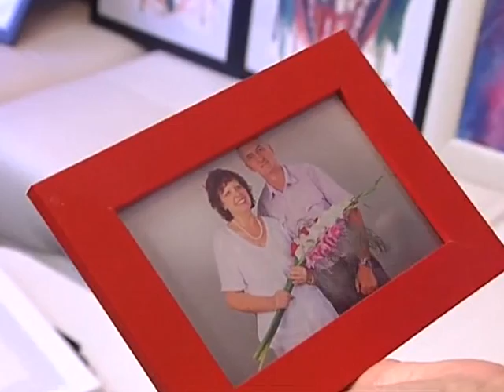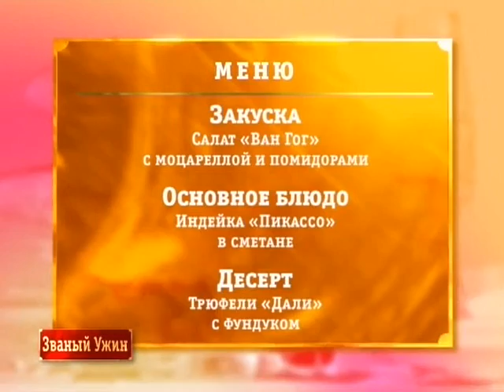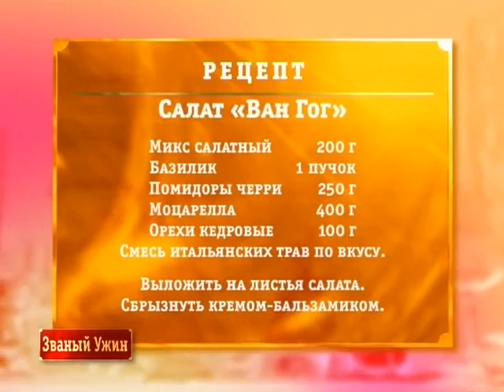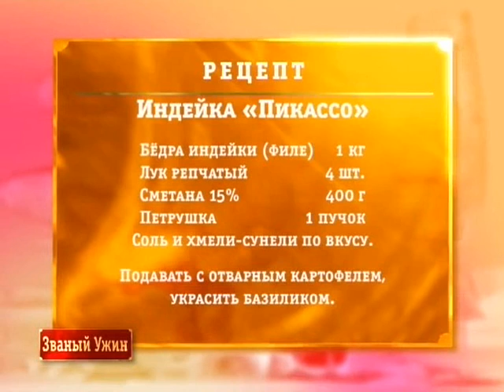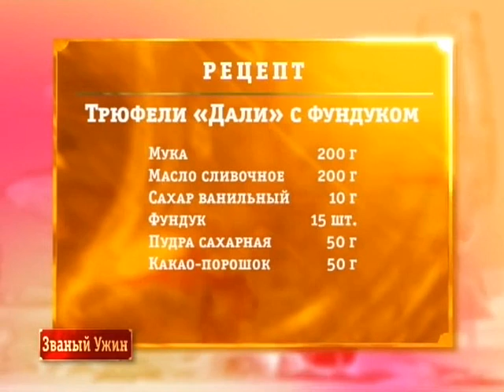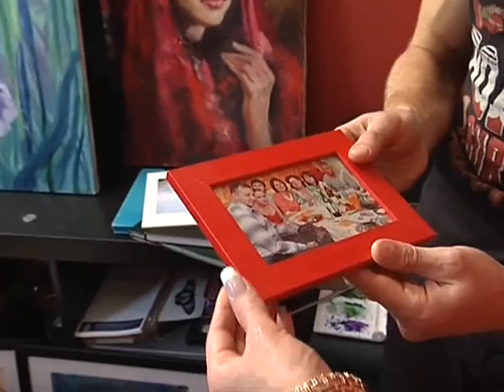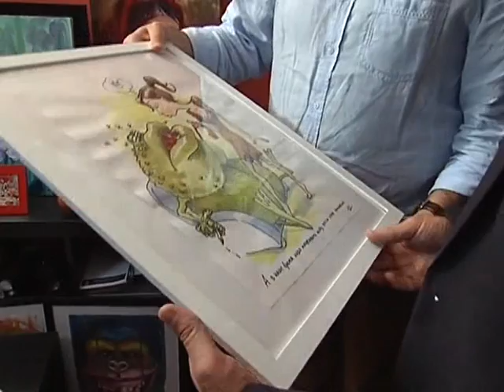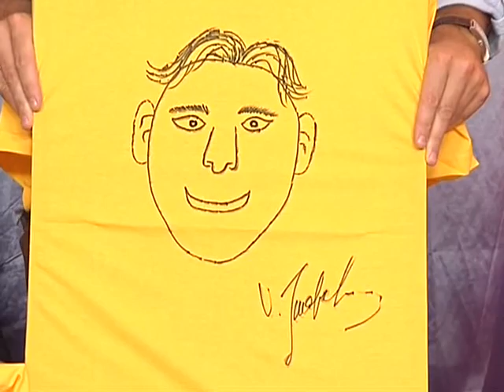Званый Ужин 293. Люба Дикер - художник, 26 лет. День 1.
Званый ужин, неделя 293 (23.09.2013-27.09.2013). День 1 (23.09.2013)